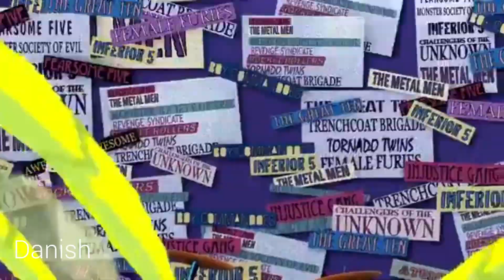DEATH TRAP in DIFFERENT LANGUAGES